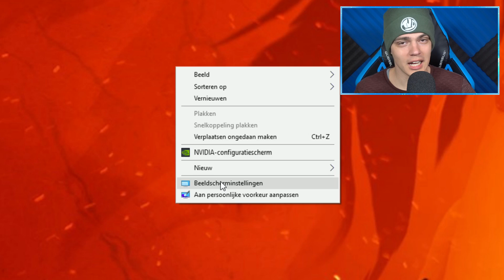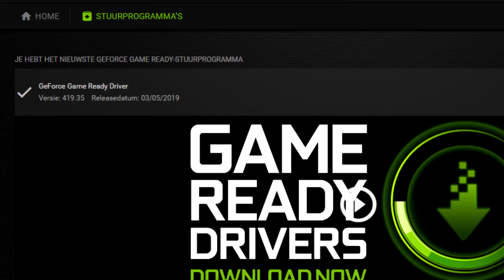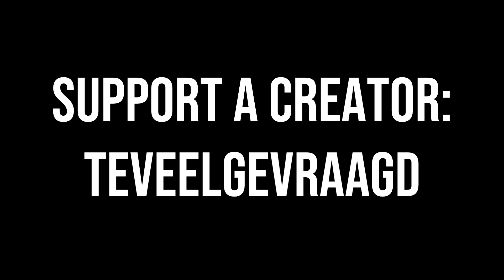Zo Krijg Je 300+ FPS In Fortnite!!